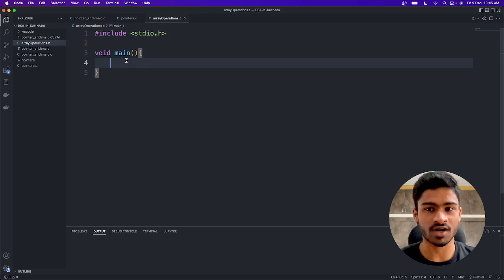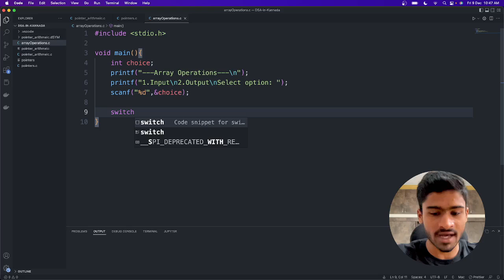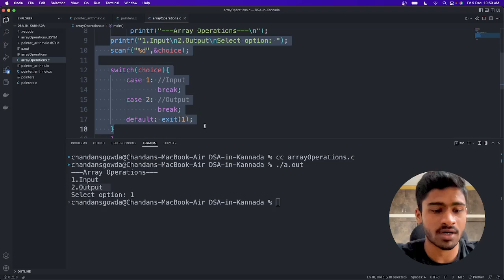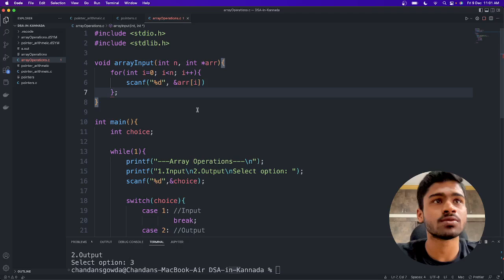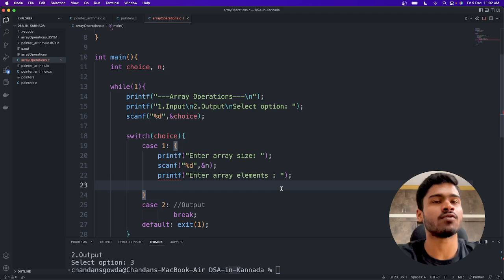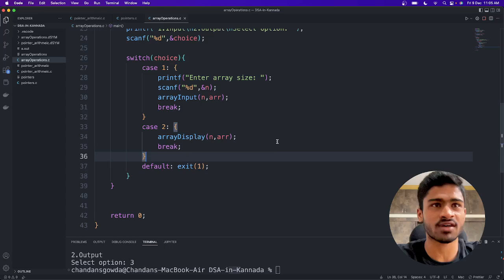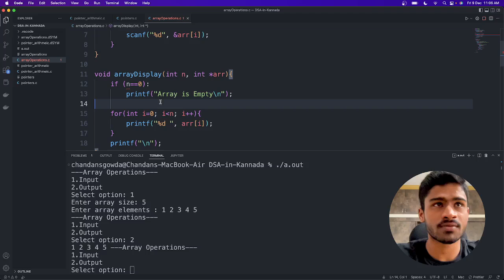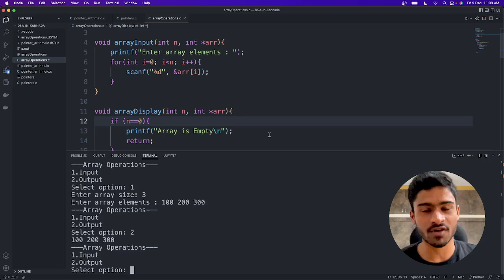Array Input and Output Operations in Kannada | Arrays Menu Driven Program | DSA in ಕನ್ನಡ - 7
In this video, I have taught about how to write a menu driven program for array input and output operations as part of the DSA (Data Structures and Algorithms) in Kannada Course.  This video covers the following topics:

1. Menu Driven Program
2. Array Input and Output/Display

1. Learn DSA in Kannada
2. Learn Python in Kannada
3. Introduction to coding in Kannada

✨ Tags ✨
DSA in Kannada
C Programming course in Kannada
coding in Kannada
Data Structures and Algorithms
DSA Free Course in Kannada
Arrays in C
Arrays in Kannada